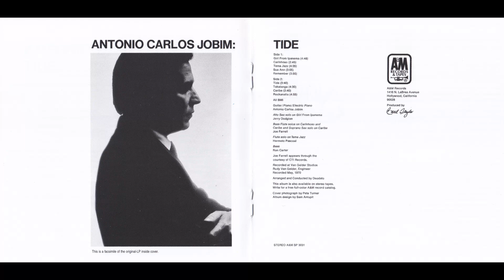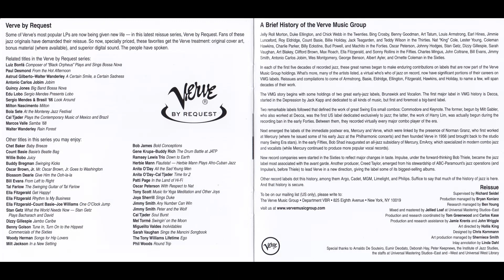Antonio Carlos Jobim-Tide (1970) HD